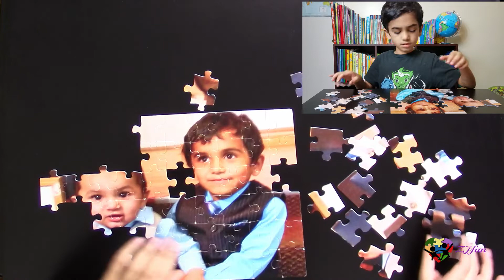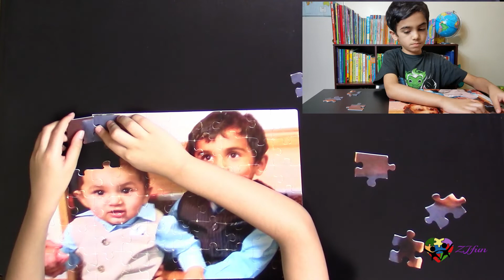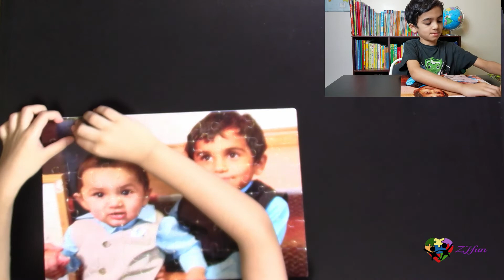Family Puzzle - Zach and Jeremiah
Zach is back at ZJfun with another exciting puzzle. In this video, Zach makes the family picture of Zach and Jeremiah.